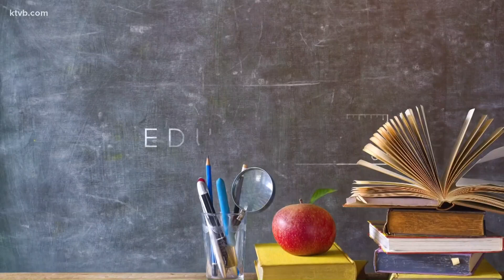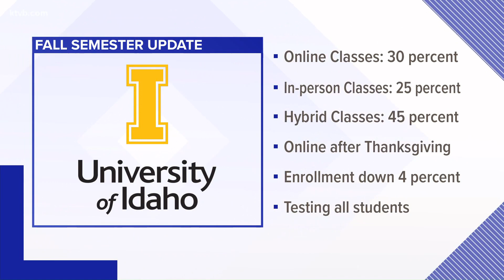Idaho universities and colleges provide reopening plans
The Idaho State Board of Education met Monday to discussing reopening plans for higher education.